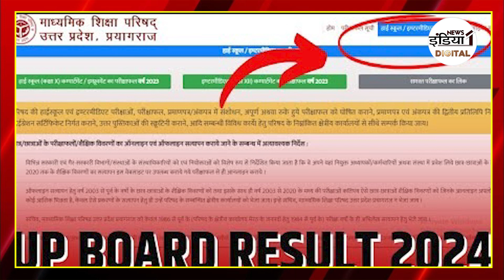UP Board Result 2024 Update News : बस 2 घंटे बाद जारी होने वाले है यूपी बोर्ड 2024 के Result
Airtel - 350,
Netvision - 219,
RCN - 403,
UCN-223
Alisha Digital- 285
HDS- 127

We are also available on:
MX Player
JIO TV